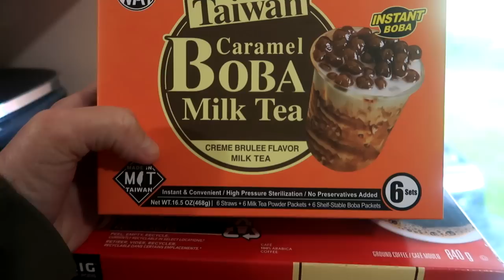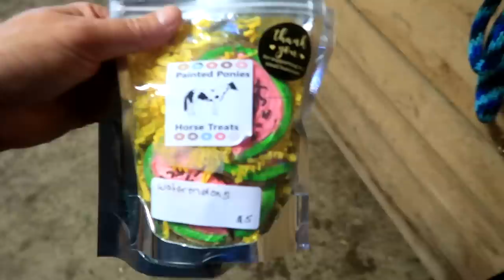Why We Love Our Lesson Barn!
DaybyDayVlogs
110 North Front Street - A3,
Suite #213
Belleville, Ontario, K8P 0A6
Canada